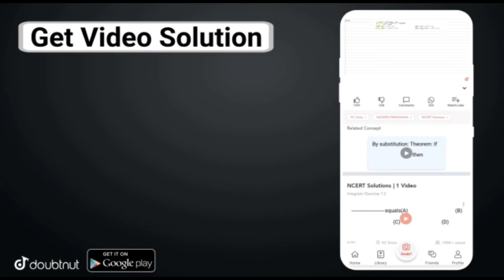Minecraft | World Largest Tnt Blast In Minecraft With Oggy And Jack | In Hindi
Live Classes - English aur Hindi Medium

More Features :
1) Saari important books milengi solved video solutions ke saath
2) Previous year papers, Important PDFs, Question Bank
3) Crash Course, Mock Tests, Quiz
4) India's biggest student's community
& much more